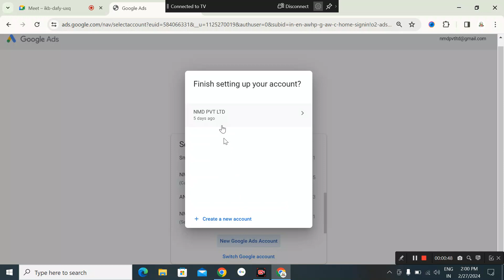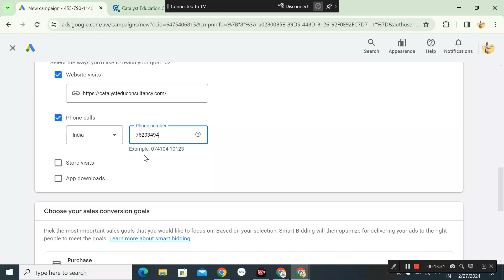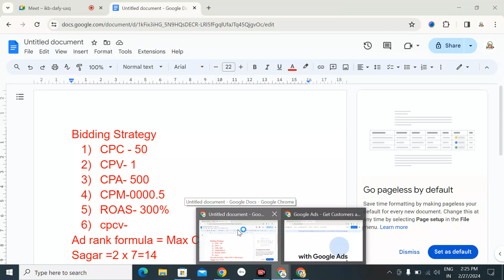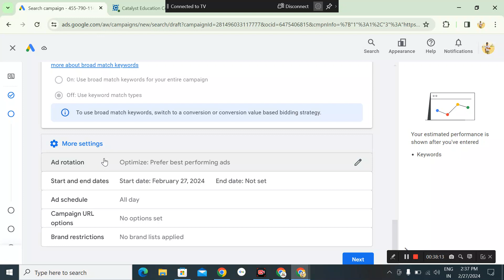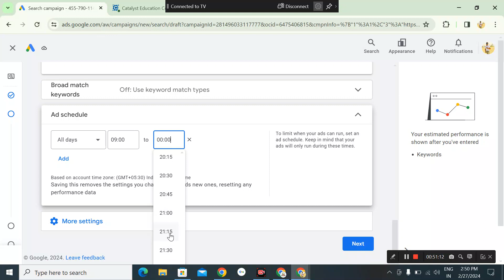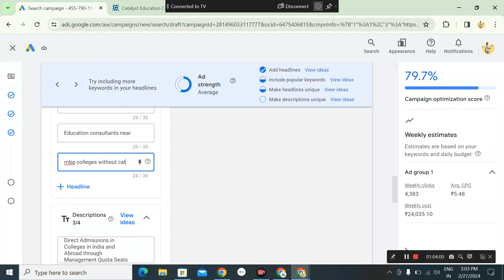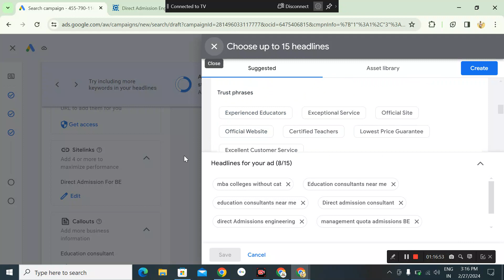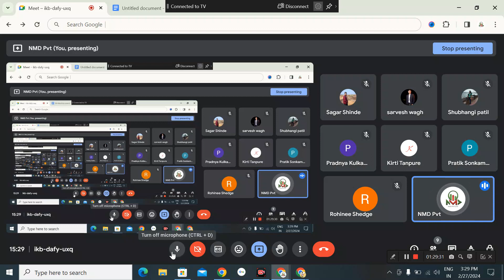Google Ads & How to run Google Ad Search Campain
How to run Google Ad Search Campain